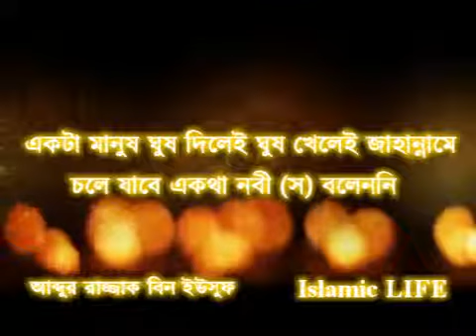টাকনুর নিচে প্যান্ট পরিধান করার ভয়াবহতা-৬? আব্দুর রাজ্জাক বিন ইউচুফ